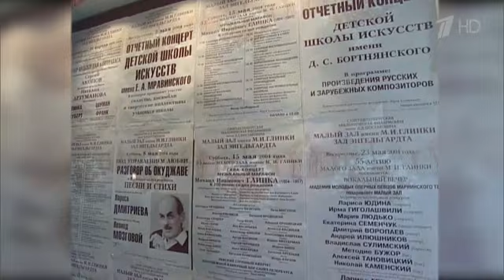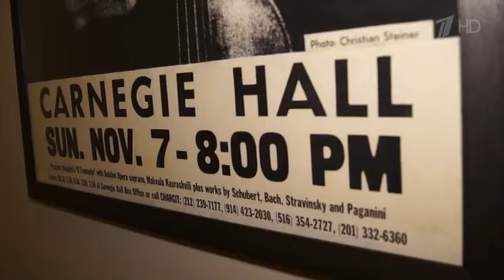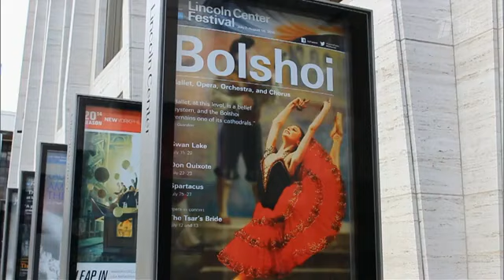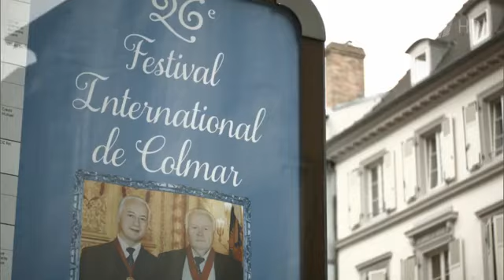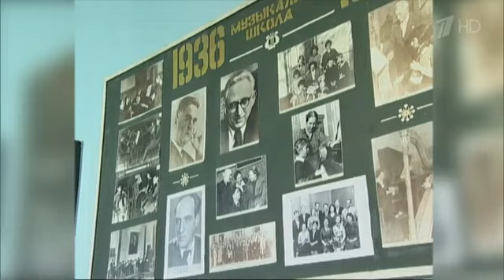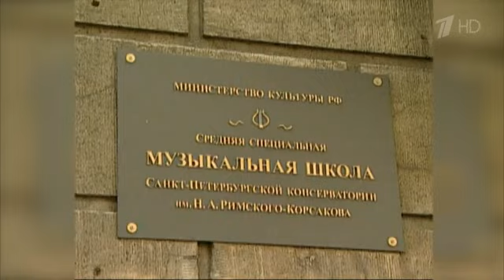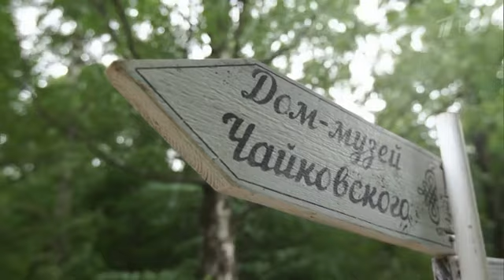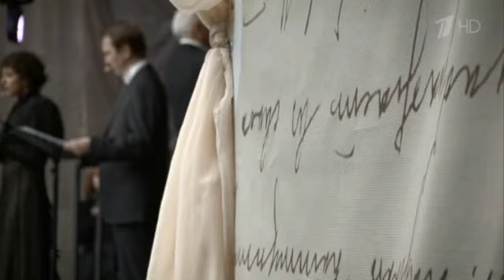В.Спиваков 2014 Док.фильм (копия)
копия  Документальный фильм к 70 летию Маэстро
Жизнь на кончиках пальцев
Документальный фильм, 2014 год Производство: "Красный квадрат" Автор сценария: Светлана Карпекова
Режиссeр: Юрий Однопозов
Продюсер: Илья Кривицкий
У всемирно известного музыканта Владимира Спивакова сразу три юбилея: ему - 70 лет, созданному им оркестру "Виртуозы Москвы" - 35 лет, основанному Спиваковым Международному благотворительному фонду – 20 лет.
 Съемки проходили в Москве, Клину (в Доме-музее П. И. Чайковского), Нью-Йорке, Кольмаре.
В фильме приняли участие: Сати Спивакова (жена); дочери Владимира Спивакова Анна и Татьяна; Денис Мацуев, Михаил Жванецкий, Михаил Швыдкой, Левон Оганезов, Давид Голощёкин, Григорий Ковалевский, Михаил Маргелов, Ксения Раппопорт, Жильбер Мейер, мэр Кольмара (Франция). 1 канал, 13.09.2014